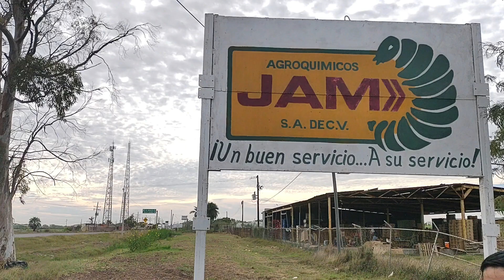Cosecha de sandias en Villa Juárez + Alfredo Ramos